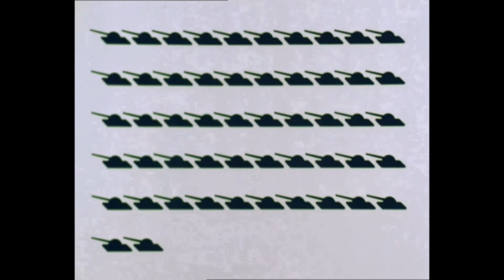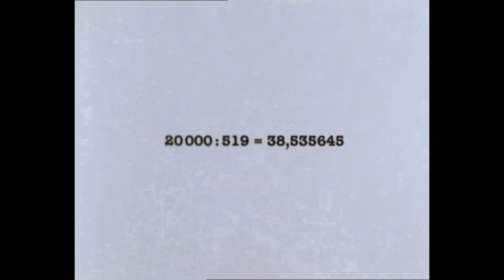Land der Räuber und Gendarmen - Trailer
Trailer des Filmes!

Kleines Fernsehspiel über den langen Arm
des Faschismus, BRD 1982, 92 Min.

Läuft am 9.9.2020 um 20 Uhr im Kino 8 1/2 in Saarbrücken!

Mit: Walter Nuber, Anna Starke, und als Gast Willy Birgel. Buch:
Klaus Gietinger, Regie: Klaus Gietinger, Leo Hiemer. Produktion:
Westallgäuer Filmproduktion (WAF / ZDF).

Experimenteller Spielfilm, der munter Spiel, Doku- und Trickfilmszenen durcheinander wirbelt.
Eine Allgäuer Familie 1980. HELMUT, der Sohn will den Kriegsdienst
verweigern, seine erste Liebe, CHRISTA wird schwanger. Sein
ONKEL kehrte traumatisiert aus dem Krieg zurück und sitzt in
der Klapse. Die OMA hält den ganzen Laden zusammen. Dem
Moderator ALEXANDER DUMMELE gelingt es allerdings nicht
den Film zusammenzuhalten, deswegen übernimmt die OMA,
nachdem sie gestorben ist die Oberleitung und fliegt über das
Modell Deutschland, während Willy Birgel für letzteres reitet.
Stukas stürzen ab, die DDR wird verkauft und Alexander Newski
lässt die deutschen Ordensritter im Eis versinken. CHRISTA haut
ab. Der ONKEL hat es vor.

Erstaunlich souverän, wie die jungen Filmemacher mit dem Medium
umgehen.” (Augsburger Allgemeine vom 9.4.1982)

„Ein filmischer Spaß mit aberwitziger Konfrontation von Heimatbildern und Faschismus” (Frankfurter Rundschau 9.4.1982.)

„Politporno”
(Medienbeobachter der CSU, Mai/1982.)